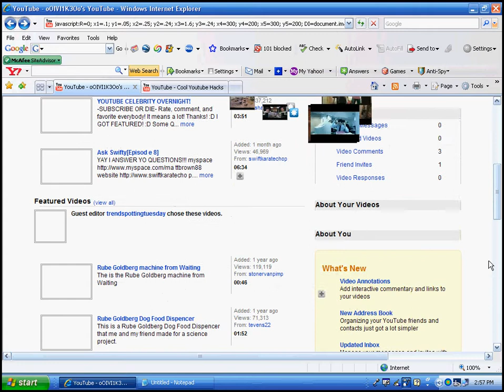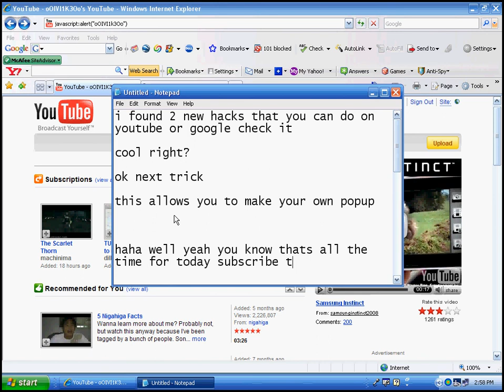2 cool scripts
This is a video of scripts you can do on any website. I am showing you what they can do on youtube.

HACK #1
This hack is best used on Youtube and Google / Google Images. It spins picutres around and looks cool. Go to the website you want to use the hack on, then paste the code over the URL and hit enter.

HACK #2
This hack lets you create a pop up of anything you want it to say.
javascript:alert("Your Text Here")